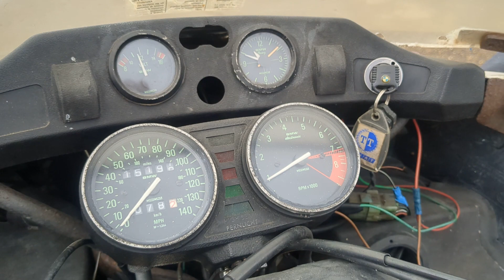1986 BMW R80 RT TIC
ex-police bike, starts and runs, MOT'd to November 2023